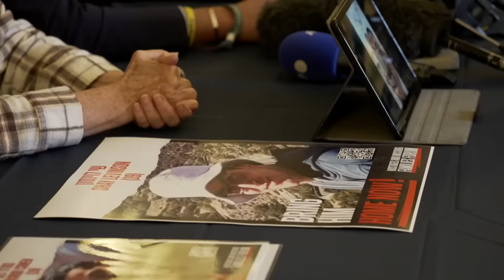Israel-Gaza: US plans to build port in Gaza to ship in supplies as Israel prevents more aid by land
Growing calls for Israel to allow desperately-needed aid into Gaza appear to be falling on deaf ears.

So instead, the US plans to go round its main ally in the Middle East. In his State of the Union speech tonight, President Biden will announce that the US military is to build a temporary port in Gaza so the besieged enclave can receive aid by sea.

And it can't come soon enough. The World Food Programme says Israel is turning away its aid convoys, despite hunger reaching catastrophic levels in northern Gaza, with people eating animal feed to survive.